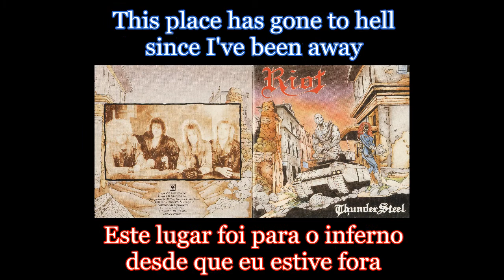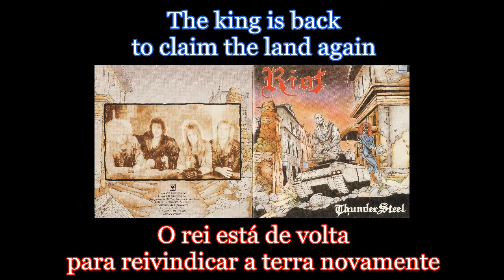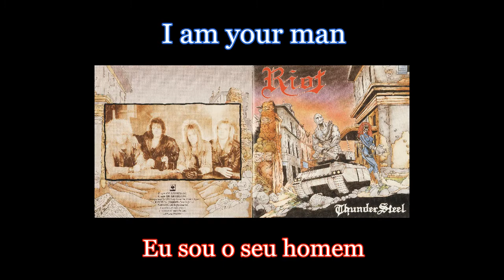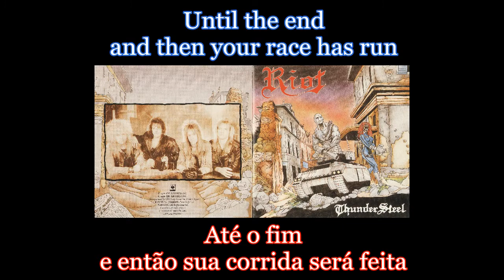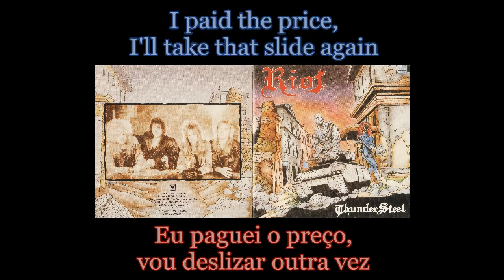Riot - Johnny's Back - Lyrics - Tradução pt-BR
Álbum: Thundersteel (1988)
Banda: Riot
País: Estados Unidos
Integrantes:
Tony Moore - Vocal
Mark Reale - Guitarra
Don Van Stavern - Baixo
Bobby Jarzombek - Bateria
Mark Edwards - Bateria